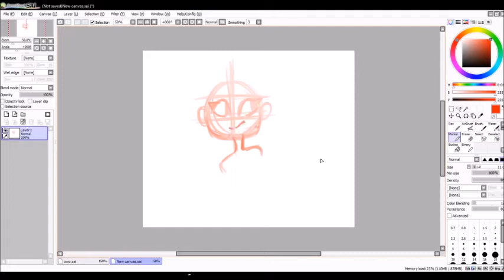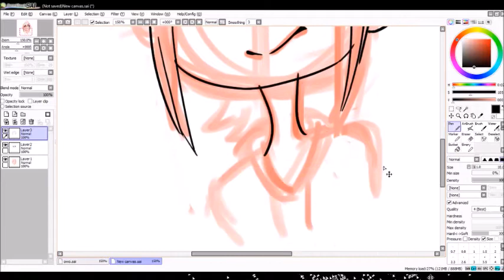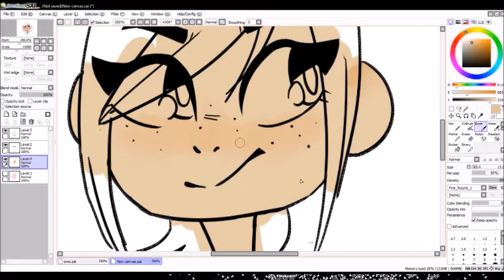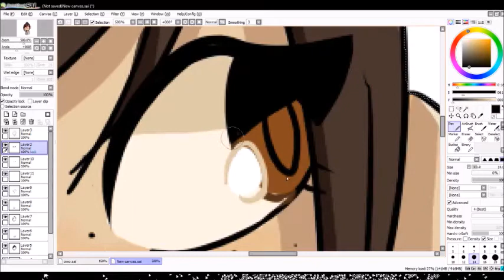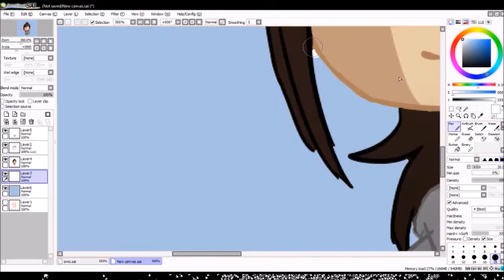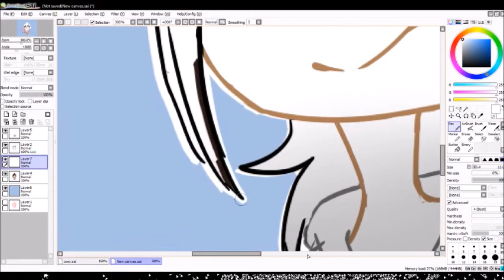【Personal Art】My new Icon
ahhh sorry that I haven't posted in two months,,,,,, I have been slowly recreating all of the art/theme for my channel so hopefully soon you'll see more art!

~Music~

Track: Too Much Time Together

~Outro~

Track: Let's Go Home (Sound Remedy Remix)

~Other Details~